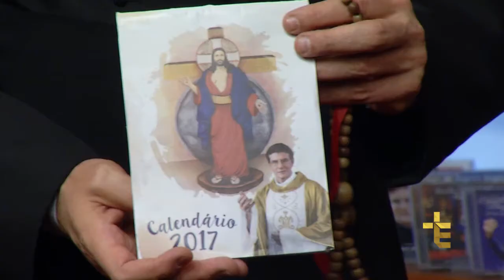NOVENA DAS SANTAS CHAGAS | RENUNCIANDO O OCULTISMO | DIA 01 [CC]